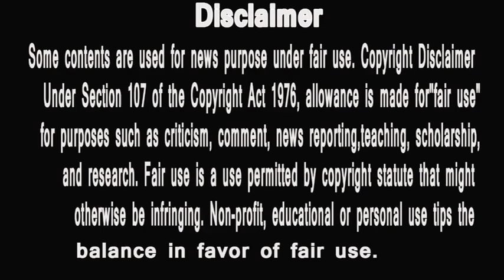BIGG BBOSS 13 | DEVOLINA KI SABSE BADI GALTI | FIR JAYEGI BAHAR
IS WEEK KE VOTING TRENDS ME HAI DILCHASP MODE. HIMANSHI KHURA
NA,ARHAN,MAHIRA ,KHESARI IN DANGER,